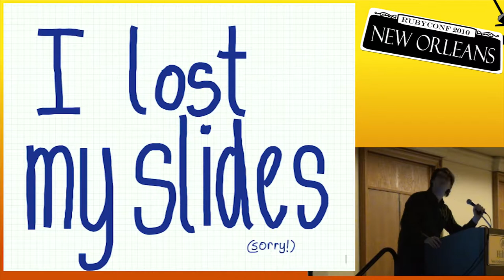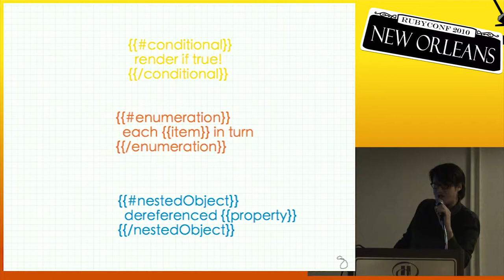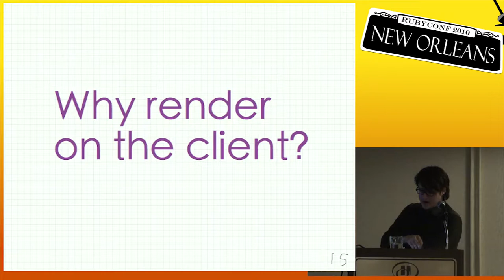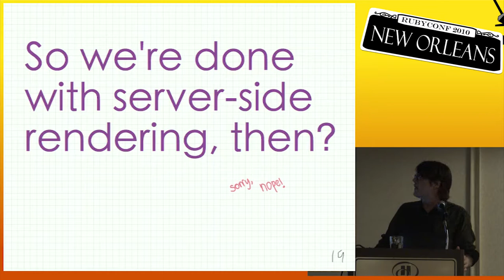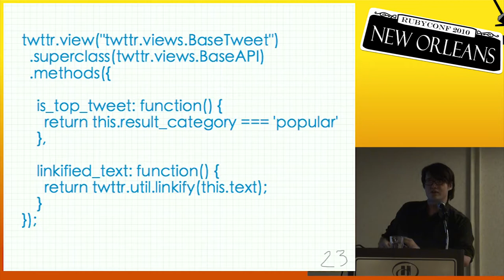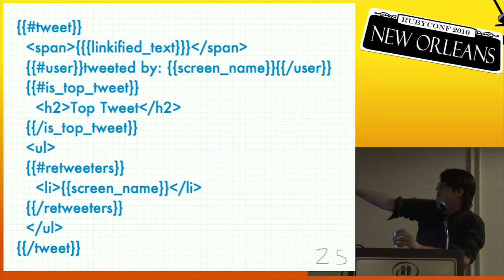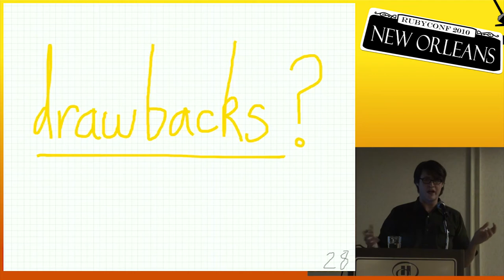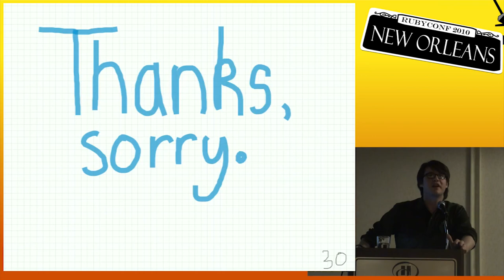RubyConf 2010 - Mustache in the Front, Mustache in the Back by: Patrick Ewing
Mustache, the tiny templating library first written for Github, now has implementations in Python, Erlang, Javascript, Scala... the list goes on. Besides the appeal of "logic-less templates," a strong selling point for this approach has been the promise that views code could be reused across language boundaries. This is the story of a "big rewrite" of the Twitter front-end with Mustache.rb and Mustache.js being used in close conjunction. The performance of Twitter's front-end servers has long been a bottleneck for scaling the service; even as many core components were being rewritten to run on the JVM, the Rails app still at its core is being redesigned to rendering work to the client while still supporting gracefully degrading in environments when Javascript is unavailable (mobile clients, web crawlers, email daemons etc.) We'll go over the perils of server-side rendering in JS using V8 and Spidermonkey and why Ruby was ultimately the language of choice there. Extensions to this simple-by-design templating libraries to allow for i18n support for an great number of languages will be explained in depth. Perhaps most importantly, we'll explore the practices developed while sharing view code between languages with very different coding conventions and developer cultures (particularly how that horrific chimera, the camel_Snake, was at last brought to its knobby knees).